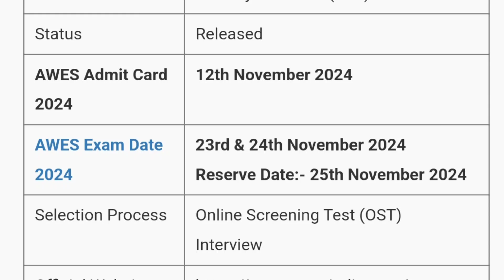AWES 2024 Admit Card Released | AWES 2024 Admit Card Declared | MDE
Is video me ham aapko AWES Admit Card released 2024 ki details dene waale hai.